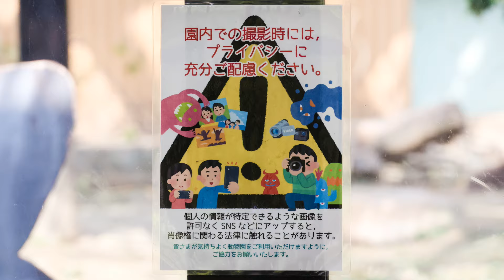あの音に一瞬で警戒モードになるモモタロウファミリー。撮影日2024.4.25【京都市動物園】ゴリラ愛♡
園内放送からあの音が鳴るとキンタロウが素早く反応。
お母さんゲンキのもとに急いで駆け寄る。当然、お父さんモモタロウのパトロールもはじまる。
キンタロウは小一時間お母さんゲンキから離れなかった。
お昼ごはんにお母さんゲンキが筍を貰った。
キンタロウが欲しそうに眺めていた（笑）
園内で採れた筍。ゴリラたちには、2本のおすそ分けで昨日屋内でお父さんモモタロウが食べ、この日お母さんゲンキが貰いました。
芭蕉の葉も今年初だったかも？
最後にお父さんモモタロウがゲンタロウを追いかけている原因は、キンタロウが誘いゲンタロウと追いかけっこしている時にゲンタロウがお母さんゲンキを倒した？ぶつかった？
その時お母さんゲンキが声を出したのでお父さんモモタロウの躾だと思います。一瞬で終わったので問題なし。
2024年4月25日の映像より

2000年7月3日、上野動物園生まれ
2010年に京都市動物園に来ました。

1986年6月24日生

2011年12月21日生

2018年12月19日生